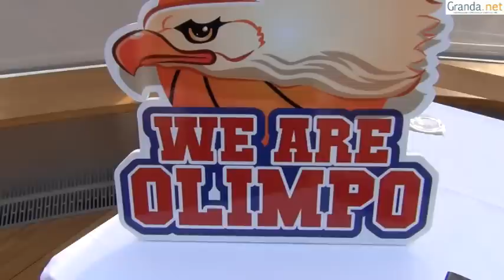Nasce ad Alba l'Associazione "We are Olimpo"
"We are Olimpo" è un’associazione presentata venerdì 12 dicembre 2014 presso la tenuta Monsordo Bernardina di Alba, formata da ex giocatori dell’Olimpo Basket Alba con lo scopo di sostenere il settore giovanile della società.

Montaggio e riprese curate da Marco Asteggiano.